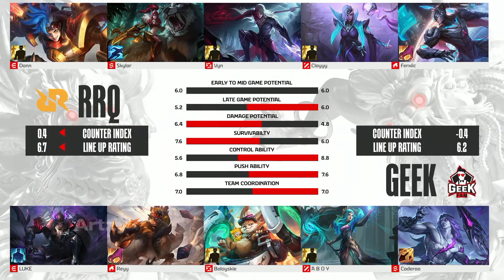RRQ HOSHI VS GEEK FAM | MPL ID S13 | GAME 2